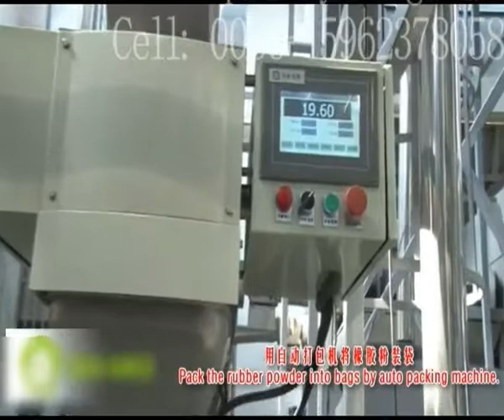Waste Tire Recycling to Rubber Powder Machine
This is a fully automatic plant to convert any passenger tire, bus tires, and truck tires into TDF, RUBBER MULCH, RUBBER GRANULES, RUBBER POWDER etc by stages.
The buyer only need to invest one line to get all above four out puts. The production capacity could be designed as per the buyer's requirement.

Or call the 24 hours service line by 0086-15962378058